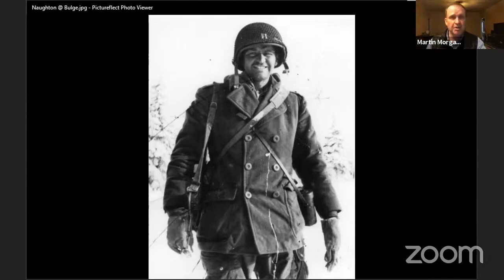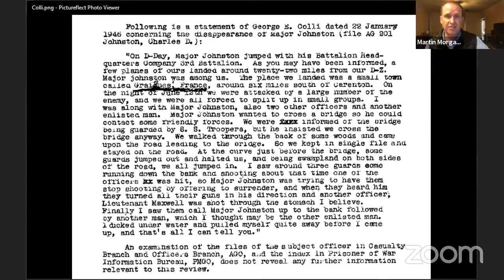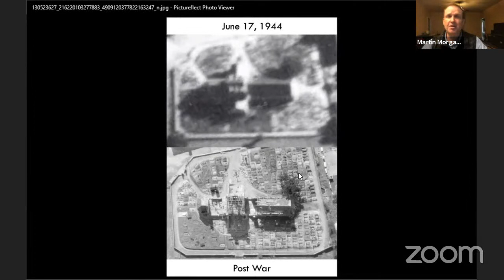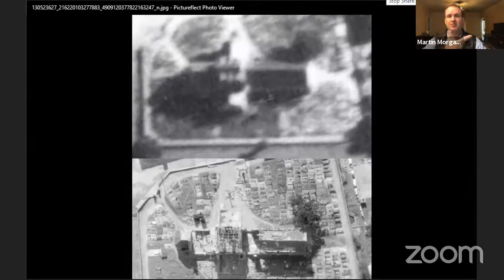Graignes, Normandy 1944 - Challenging a legend - Lost Paratroopers of DDay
Marty Morgan, the eminent American historian joins us to talk about his two decades of research into the history of Graignes, a small village in Normandy.

You probably know the story, it has been featured in documentaries, films and books. Around 150 US paratroopers, miss-dropped 15 miles from their DZs on D-Day end up in the village of Graignes, deep in the marais (marshes) south of Carentan. There, against overwhelming odds and a fanatical SS Division they defend the hilltop. When finally overrun, the vengeful SS set fire to the church and massacre many of the survivors and civilians.

Though some of this is undoubtedly true, and memorials there to this day remember and honour those who fell, many of the facts are now disputed.

This show will be a conversation between two frequent visitors to Graignes with a single question - what really happened?